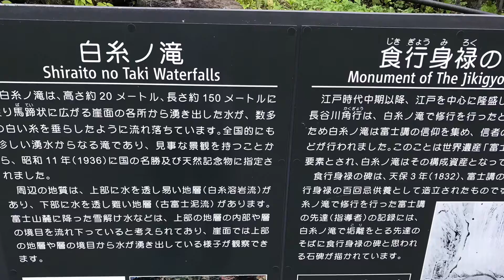Realmente lindo🦋🦋Shiraito falls , a mais bela Cachoeira de Shizuoka Fujinomiya,mãe natureza capric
Shiraito Falls
〒418-0103 ShizuokaFujinomiyaKamiide